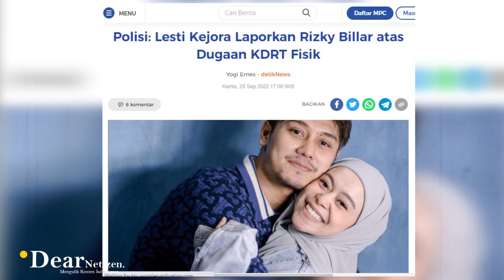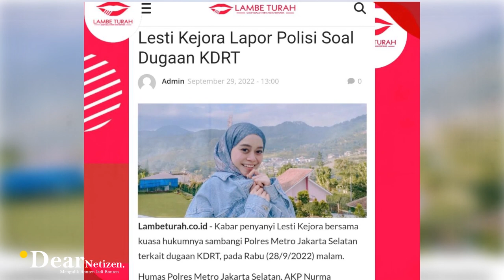HAMIL BARENG Sampai MASUK CIRCLE Nagita Slavina, INTIP MOMENT GILA-GILAan LESTY BARENG NAGITA..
Kabar tidak menyenangkan datang dari pasangan viral, Lesti Kejora dan Rizky Billar.

Lesti melayangkan gugatan atas tindak KDRT yang dilakukan oleh suaminya tersebut ke polres metro jakarta selatan pada Rabu 28 september 2022.

Dalam laporan yang ada, tertulis jika Rizky billar telah ketahuan berselingkuh dari wanita yang kerap disapa dedek tersebut, hingga melakukan kekerasan dalam rumah tangga.

Hal inipun nampaknya menyedot banyak perhatian warganet.

Banyak warganet yang menilai jika Lesty dan Billar selalu terlihat bahagia dan tak pernah sekalipun terekspos media jika keduanya memiliki masalah..

Bahkan.. beberapa waktu lalu, Lesty yang kini dekat dengan Nagita slavina, beberapa kali terlihat menghabiskan waktu bersama dan happy happy an bareng sederet teman artis lainnya, dengan menonton konser bersama.

Dalam moment tersebut, lesty nampak begitu happy bak menjadi wanita paling berbahagia..

Kedekatan antara Lesty dan nagita pun seperti adik dan kakak yang sang saling support..

Bahkan, keduanya sempat melakukan photo shoot bersama ketika sedang hamil besar..